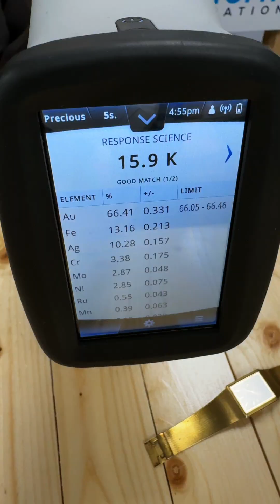Testing two different watches to find out the precious metal contents!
Ben from 'Don't sit on it' came into us back in January to test out some of their jewellery and watch pieces using our Hitachi XRF precious metal analyser. ⌚

For more information about the XRF, head to the link in our bio!